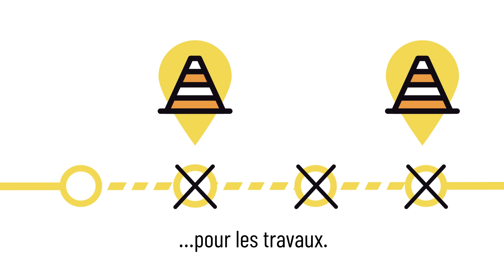Travaux d'été 2019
Île-de-France Mobilités, SNCF et la RATP rénovent chaque été le réseau de transport en commun francilien. En 2019, 15 lignes, tous modes confondus, sont concernées par ces travaux.
Parimage accompagne Île-de-France Mobilités, SNCF et la RATP en pilotant la réalisation de contenus vidéos pour informer les usagers.